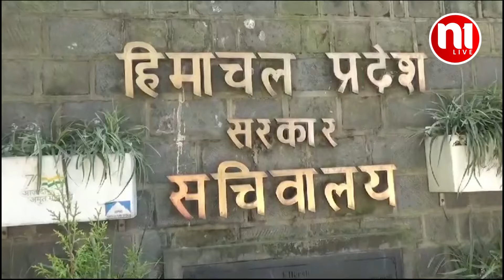दृष्टिहीनों ने सचिवालय के सामने किया प्रदर्शन | N1Live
Description of YouTube